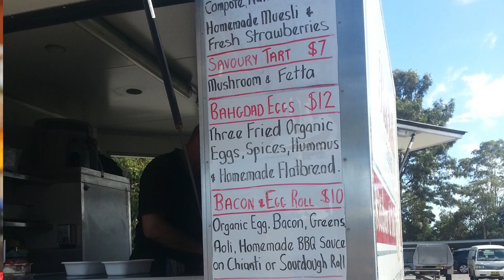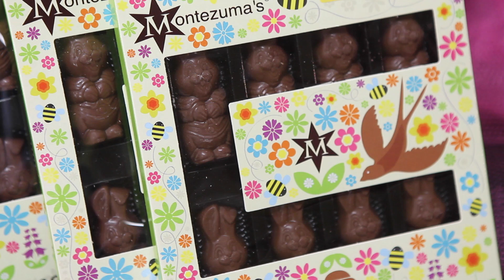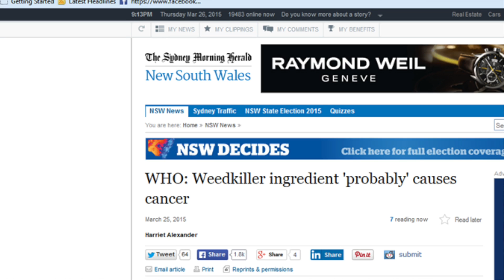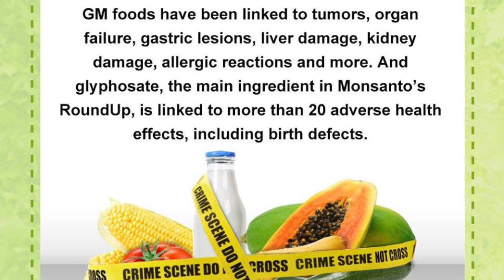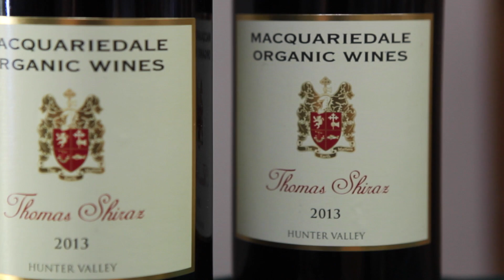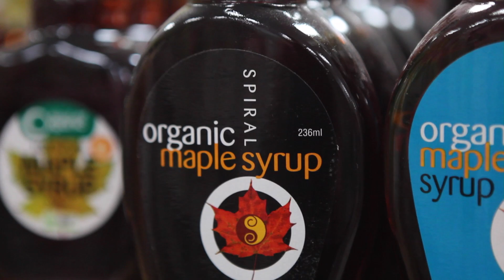Organic Feast Fresh Produce Report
Organic Feast's online fresh produce report for customers who order online, to help you make a more informed choice about the food you eat.

In this week's update,